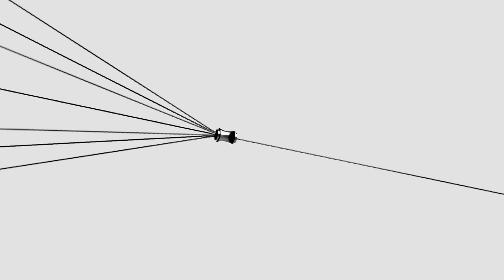HUBLOT BIG BANG INTEGRATED TOURBILLON FULL CARBON